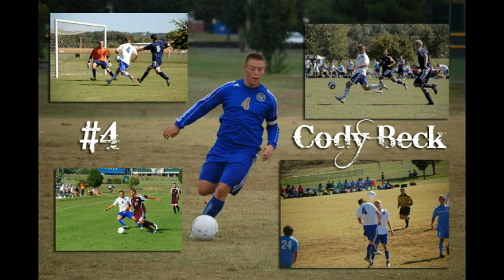Cody Beck's Highlight Soccer Video ECC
Cody Playing Soccer at ECC